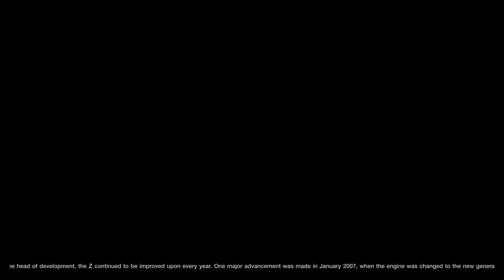Gran Turismo Sport® PS4 Pro, Ladies your Spa-Day pt.38 New Fashions Sixteen and Styling!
Play some music loud and I hope you enjoy!
Ladies featured:

WRX STi Type S '14 T.F.S.1
RC F GT3 (E.F.R) '17 Roaster
GT-R ( Gr.B) Freestyle
RCZ (Gr.B) Tsubasa
Tuscan Speed6 '00 Kodama
Z8 '01 Kagayaki
Fairlady Z Ver.S (Z33) '07 Hikari
Integra (DC2) Type R '98 Toki
Dino 246 GT '71 Nozomi
Carrera Speedster 356A 1500 GS/GT '56 Mulholland
Shelby G.T.350 '65 Soreiyu
Integra (DC2) Type R '98 Spoon
Fairlady Z Ver.S '07 Nismo
Integra (DC2) Type R '98 Mugen
Focus ST '15 FE-Line
Focus ST '15 Mysticae

Thanks! Hope you enjoyed, all make-overs provided by PRO STREETMEET R&D Design Pit, with approval of Magpie/Tiger. All Cars rated (Stock H.P.), Suspension Tests are on-going!